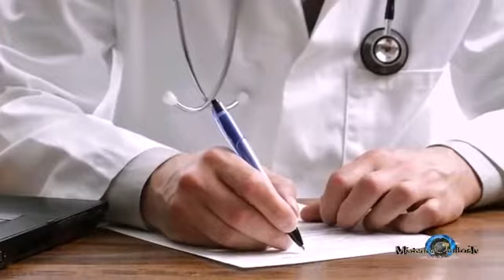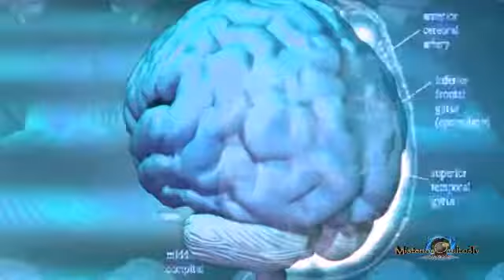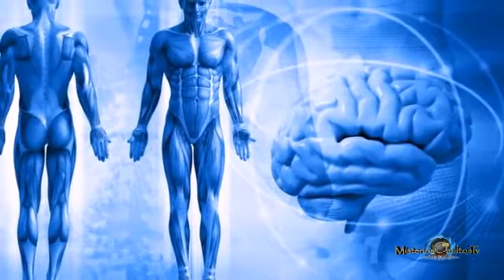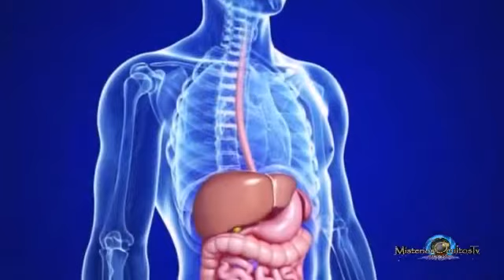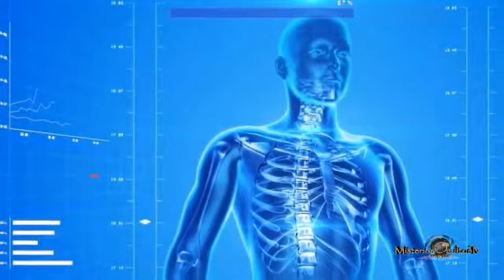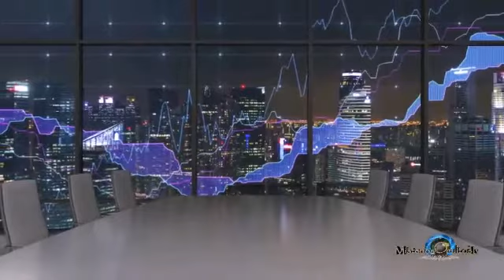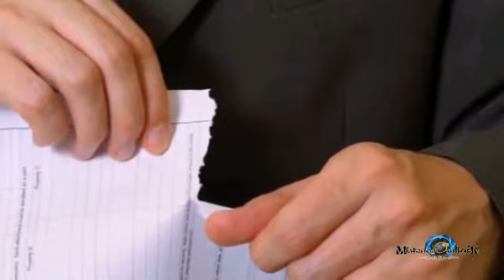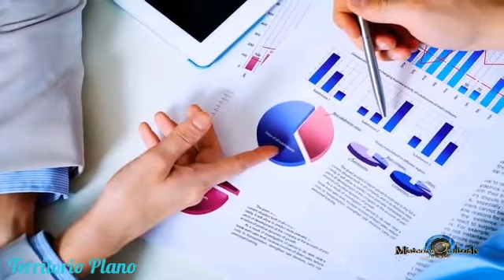Dr Ryke Geerd Hamer y la Nueva Medicina Germánica. Cambio de paradigma.